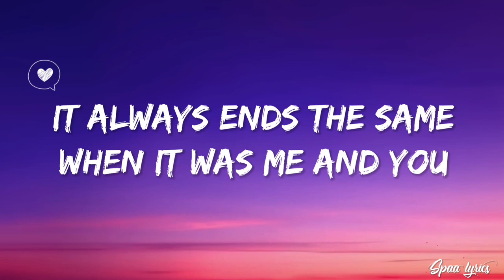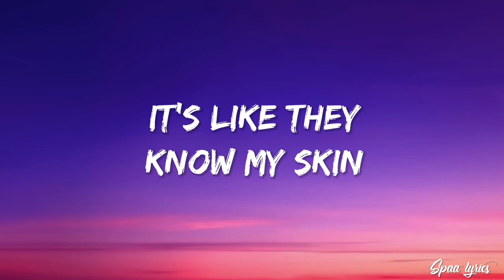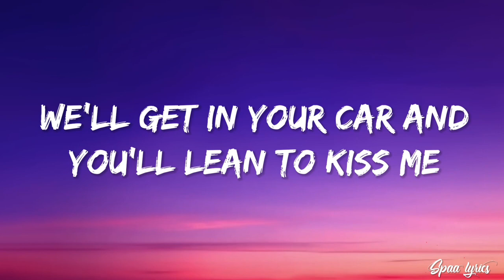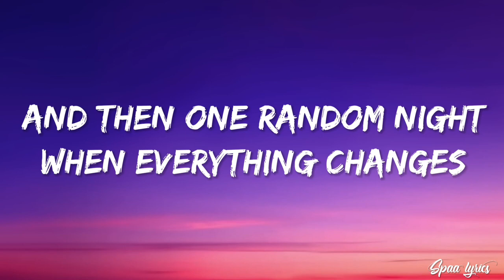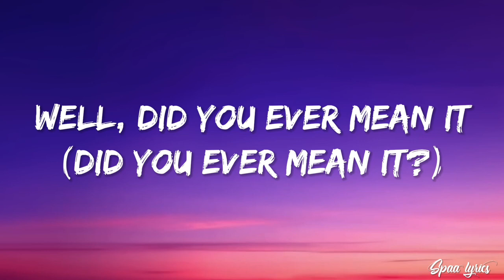Kenya Grace - Strangers (lyrics)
⬜🟧     LYRICS    🟧⬜

[Intro]
Uh-huh, uh-huh

[Post-Chorus]
Uh-huh, uh-huh

[Verse 2]
Never endin' datin', breakin' up

[Chorus]
Uh-huh, uh-huh
Uh-huh, uh-huh